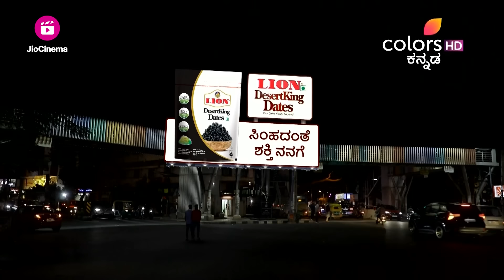Shreegowri | ಗೌರಿಯನ್ನು ಅವಮಾನಿಸುವುದಾಗಿ ಪ್ರತಿಜ್ಞೆ ಮಾಡುವ ಅರ್ಚನಾ